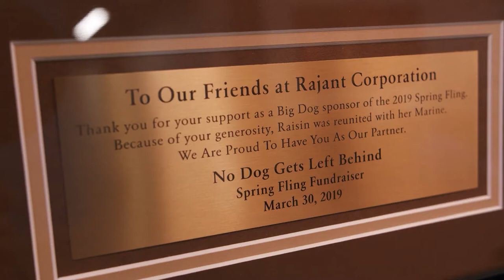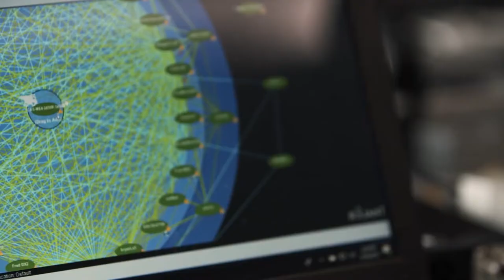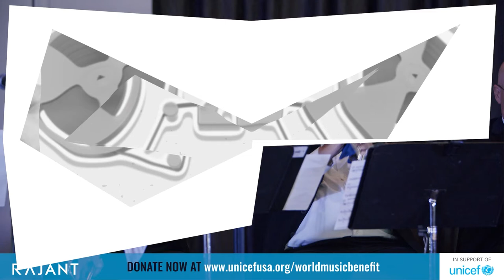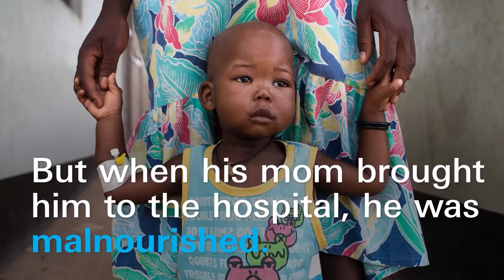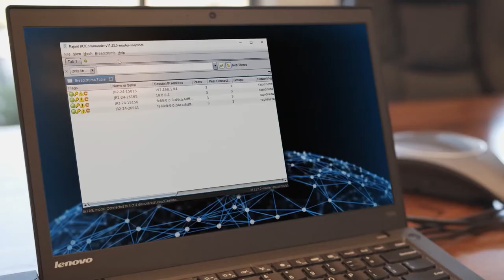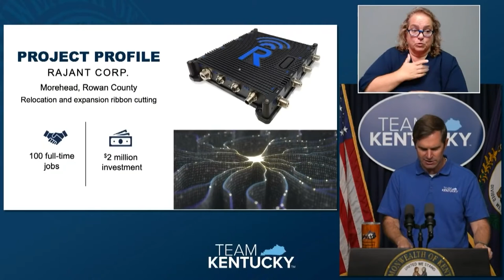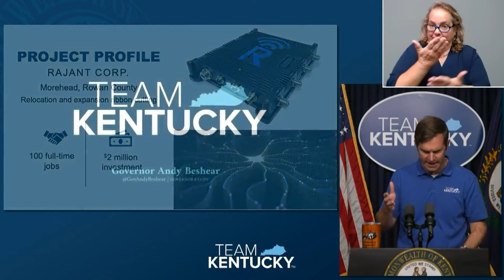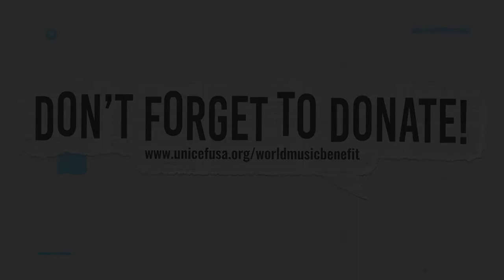Rajant's World Music Benefit for UNICEF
COVID-19 continues to affect everyone worldwide. The impact is felt by those most vulnerable – the children. Poverty exacerbates the threats of malnutrition, disease, and homelessness.

unicef is working on the frontlines to save and better the life ForEveryChild. Of every dollar donated, 88 cents go toward helping children with only 8 cents spent on fundraising costs and just over 3 cents on administration.

UNICEF is a leader in humanitarian aid relief due to its access to resources and global partnerships in over 190 countries and territories.  Its mission is to protect the rights of children all over the world and help them thrive from childhood to adolescence.

In the fight against COVID and world hunger, Rajant Corporation is hosting its 2nd annual “World Music Benefit 2021” as a fundraiser event to raise awareness and funds for the United Nations Children’s Fund (UNICEF), the agency responsible for providing humanitarian and developmental aid to children worldwide.

Rajant's goal this year is to raise $40,000! The stream will feature seven hours of musical artists from around the world. The benefit runs from 9 AM to 4 PM ET.

0:00- Bob Schena's Introduction
3:40- City Rhythm Orchestra
27:55- Ray McLain Family Band
58:22- Robert Scott & The Holy Choir
1:31:09- Interview with Jennifer Paradis Behle from UNICEF USA
1:41:41- Giada Valenti
2:11:51-Cliff Cole and Brian Pearson- Tachyonmetry
2:35:54- Interview with AJ Jacob from UNICEF USA
2:51:53- City Rhythm Orchestra
3:21:48- Keith Sullivan
4:03:29- Interview with AJ Jacob from UNICEF USA
4:18:21- Sarah Kahn on the piano
4:23:27- Steven Griggs and Brad Feick
5:06:00- Interview with Andres Kragelund from UNICEF USA
5:16:09- Robert Arias
5:20:26- Jake Morelli & Donn T
5:38:36- Full Circle- Cliff Cole, Jason Wendell, and Andy Finkel
6:06:55- James Valenti
6:13:58- Interview with Wendi Jay from UNICEF USA
6:17:09- Ray McLain and The Kentucky Center for Traditional Music at MSU
6:53:00- City Rhythm Orchestra